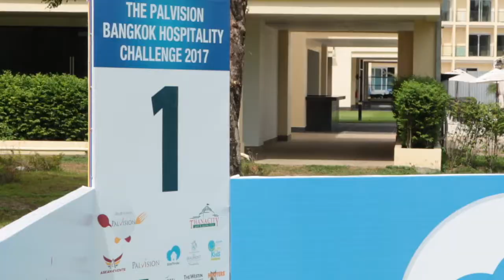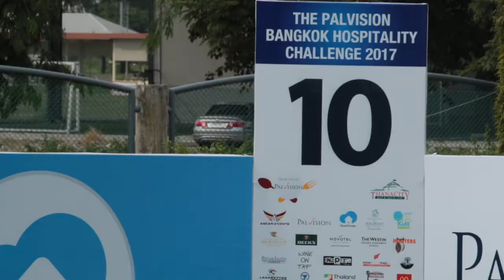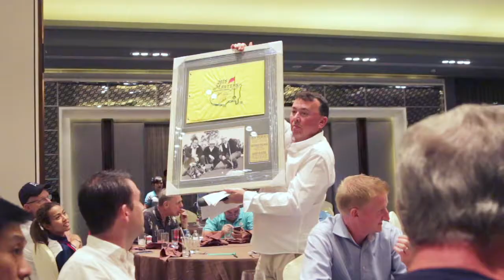Fore Management Group - Palvision Hospitality Event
The Palvision Bangkok Hospitality Challenge 2017

At Thana City Golf Club

Event Management
ASEAN - EVENTS
FORE MANAGEMENT GROUP